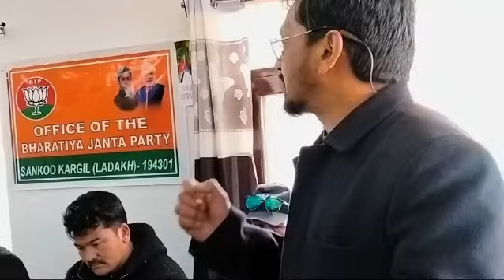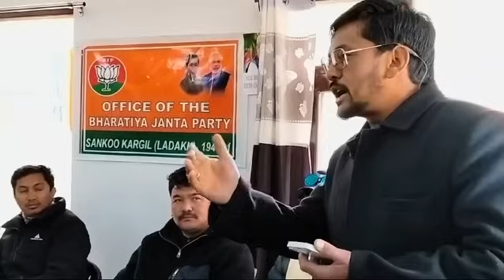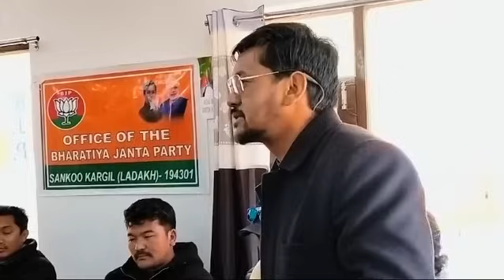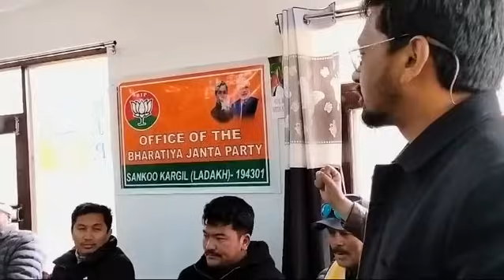Haji Ahmad, contesting candidate for councillor LAHDC Kargil, has threatened to resign.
Haji Ahmad, contesting candidate for councillor LAHDC Kargil, has threatened to resign along with his workers if the MP mandate is not reconsidered and JTN will be not taken into confidence. This ultimatum highlights the frustration and sense of neglect among party workers, demanding a rethink and inclusive decision-making.